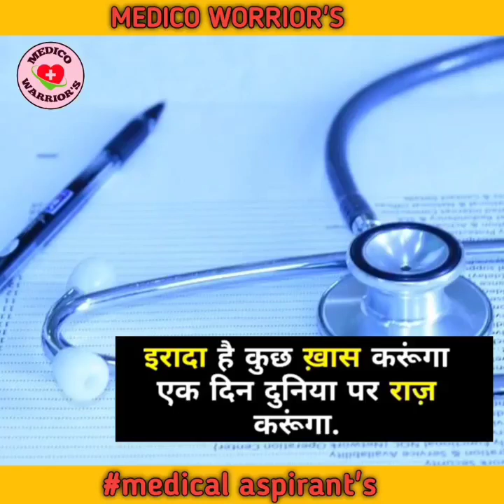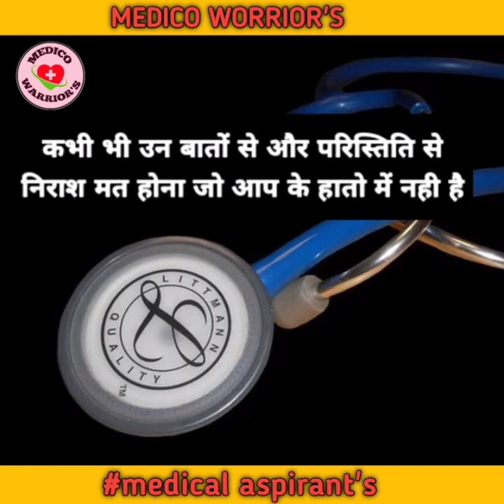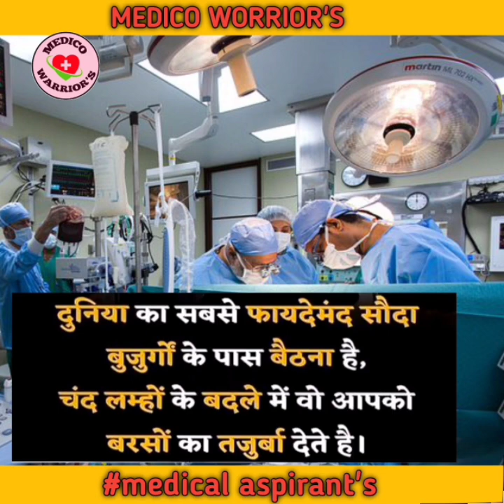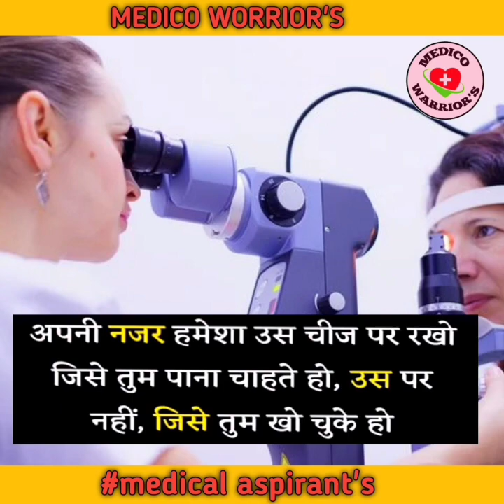Doctor motivation||mbbs neet medical Aspirant's|| song-Mai taiyar hu....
Hello friends FUTURE DOCTOR'S👨‍⚕️👩‍⚕️

neet motivation,medical motivation,medico
warrior's, mbbs neet,
how to preparing for good approach, neetpre, tips, motivation dose, study plane, time table, coaching, alakh pandey,
a2motivation, arvind arora, neet aspirants, biology physics chemistry goodpre.time table, pretip, exam motivation,
 study with me, 10 hr study plane, 14 hr study plane, daily routine,
 neet perfect time table, mbbsmotivation, medicalmotivation, motivationshorts,
 aiims expected cutoff, neetug counsling,
 neet application form, how to study online

               please subscribe, press the bell icon and support us because we work hard and brings motivational and inspirational videos for yours. always give your work first priority.keep working hard and stay motivated